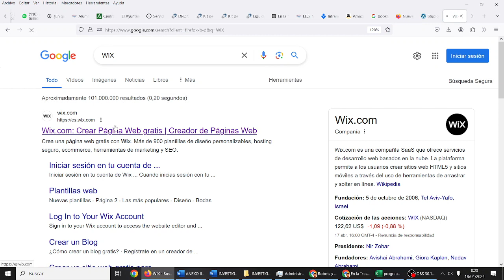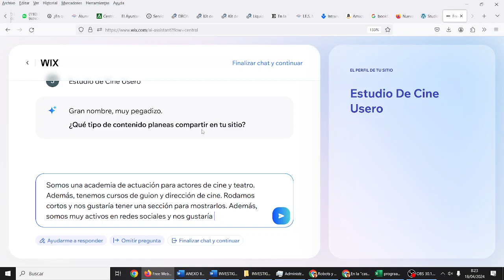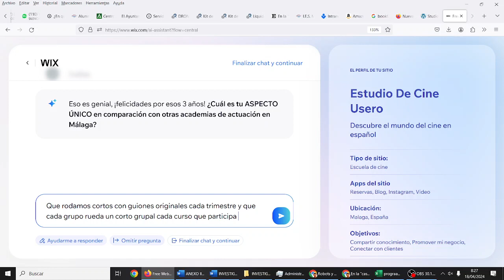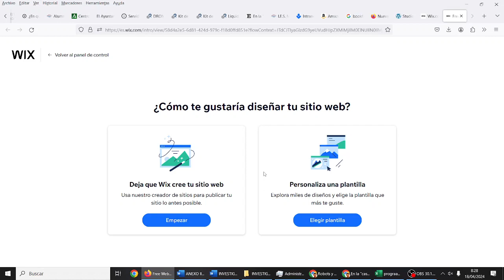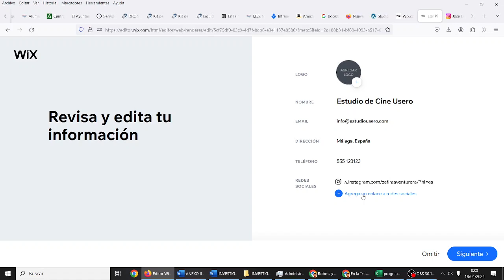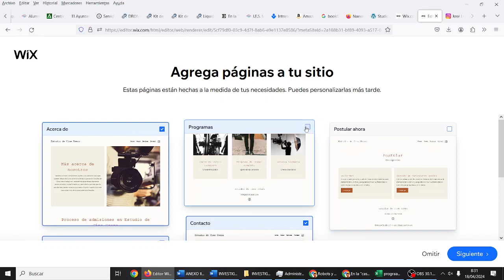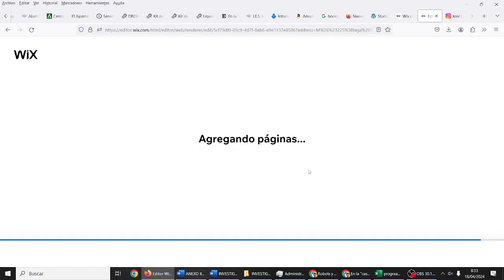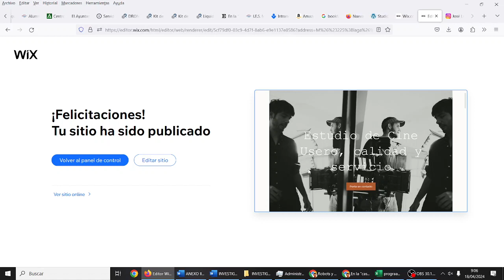Crear sitio empresa con Wix IA Escuela de cine TIC ESO Bachillerato IES Monterroso